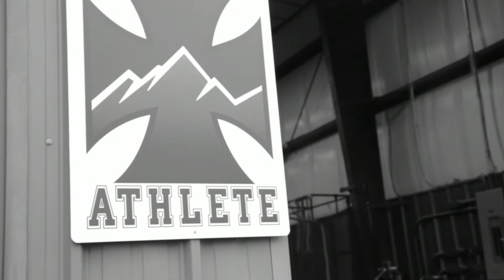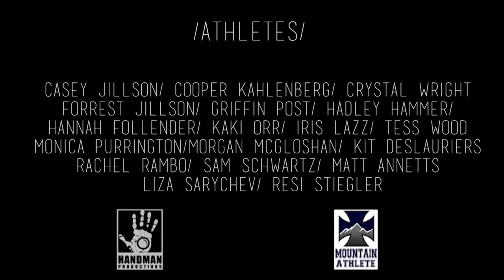ROOKIES: The Monster Factory Episode 6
Young skiers, big dreams. Sam Schwartz and Morgan McGlashon launch their ski careers, balance school, and go big on the mountain.